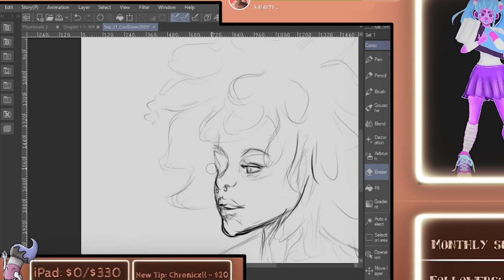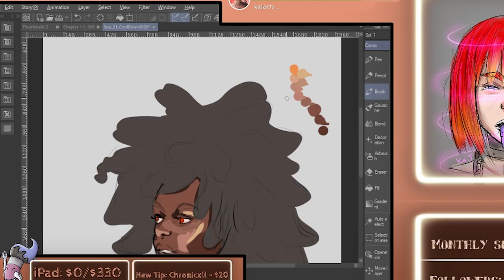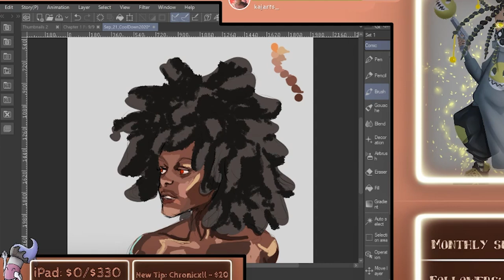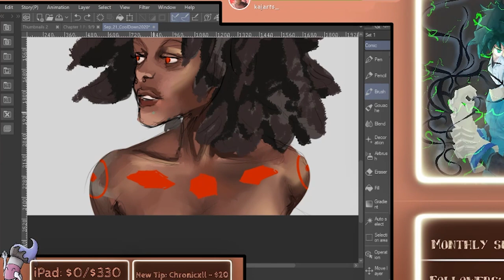Cool Down Sketch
Listen...I have a lot of backed-up art videos and I'm just now starting to get around to editing some of them. Bare with me lol. Here is a cool-down sketch from like...2 years ago? Also, I created a Warm Up Cool Down zine book. I am still working on getting the paper back up but the ebook is out now! You can check it out on Amazon. The link will be below. In the meantime keep drawing, keep going, and don't stop!

eBook Art & Poetry: Warm Up Cool Down